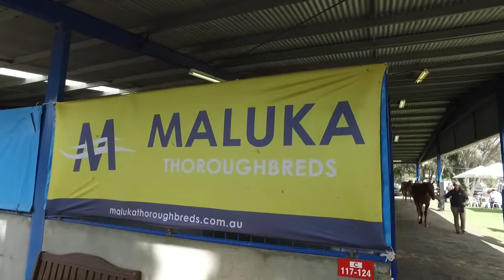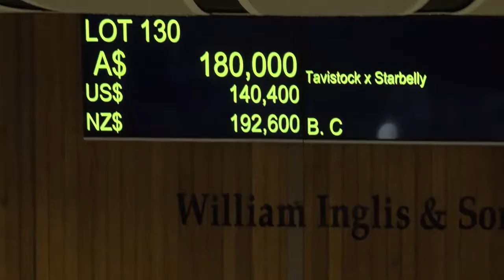2018 Melbourne Premier - Day 1 Maluka Thoroughbreds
INGLIS TV: The story behind Maluka Thoroughbreds striking Tavistock colt Lot 130, nicknamed 'Frank' for his blue eyes.